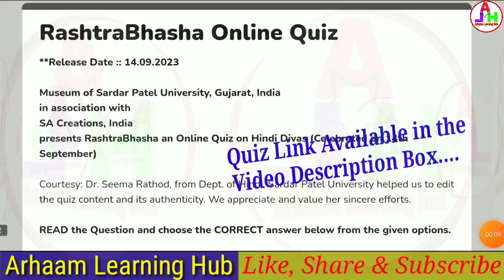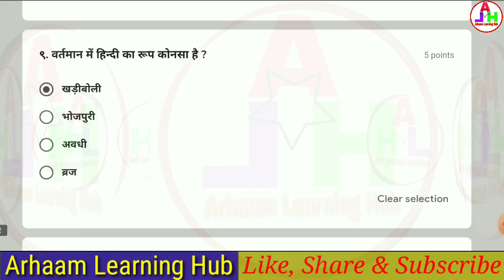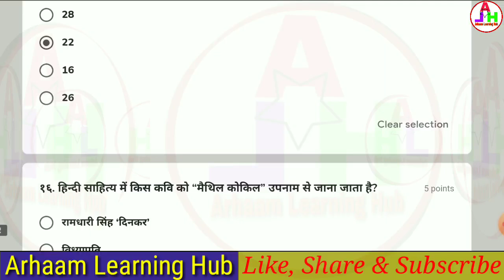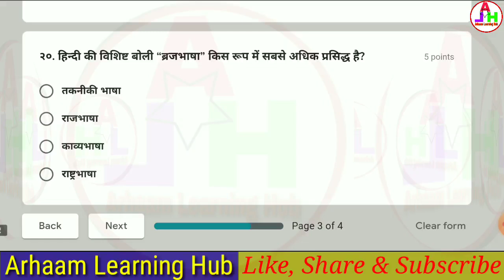Hindi Divas Quiz | Rashtra Bhasha | Online on Hindi Divas | Online Quiz Certificate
RashtraBhasha Online Quiz

Museum of Sardar Patel University, Gujarat, India
in association with
SA Creations, India
presents RashtraBhasha an Online Quiz on Hindi Divas (Celebrated on 14th September)

Courtesy: Dr. Seema Rathod, from Dept. of Hindi, Sardar Patel University helped us to edit the quiz content and its authenticity. We appreciate and value her sincere efforts.

READ the Question and choose the CORRECT answer below from the given options.

You need to answer 20 Multiple Choice Questions.

Each correct answer will score 5 POINTS for you.

All participants will receive a printable 'E-Certificate'  on their email.

After submission, you will get your score instantly on screen by clicking the button "View Score".

If you wish to improve your score, you may participate multiple times by using the same link.

The best practice would be to take a [SCREENSHOT] of your score to share it on your social media accounts .

This is purely a fun-learn activity designed for the young minds to make them learn facts of Hindi Divas and importance of Hindi as our Rashtra Bhasha .

Quiz Link